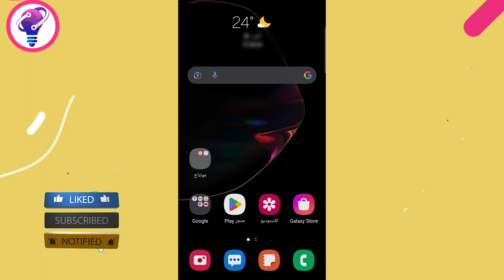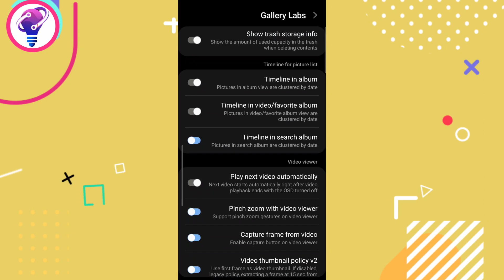اعدادات مخفية في معرض الصور لأجهزة سامسونج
ــــــــــــــــــــــــــــــــــــــــــــــــــــــــــــــ
◀ البرامج المستخدمة في المونتاج 📸:
● موقع (  Canva ) .